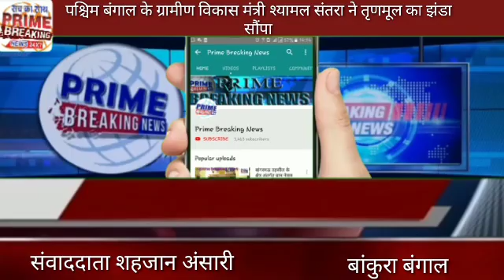पश्चिम बंगाल के ग्रामीण विकास मंत्री श्यामल संतरा ने तृणमूल का झंडा सौंपा